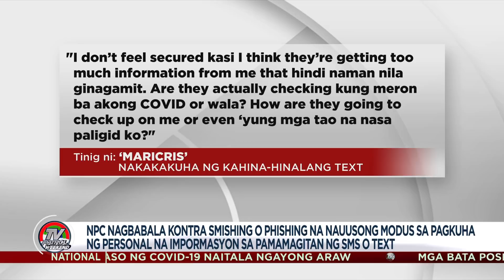NPC nagbabala kontra smishing o phishing | TV Patrol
National Privacy Commission nagbabala kontra smishing o phishing bagong modus sa pagkuha ng personal na impormasyon sa pamamagitan ng sms o text.